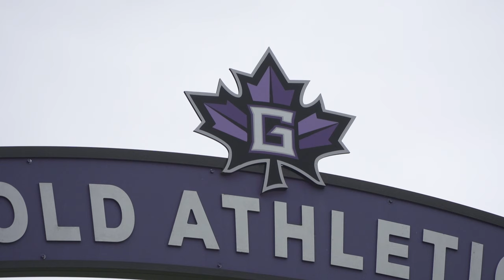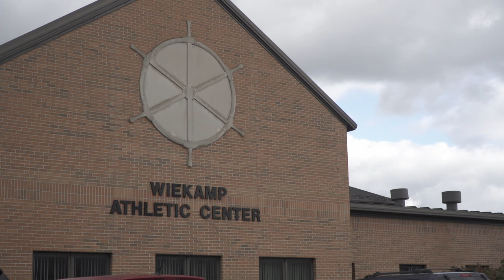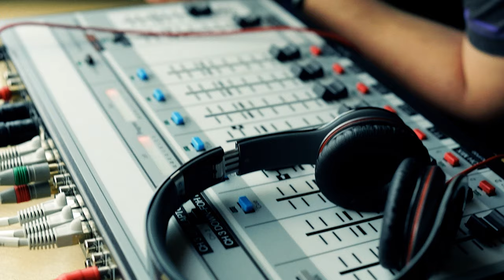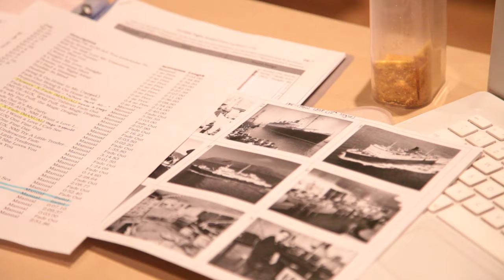The Globe Sports Corner: 11/3/21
On this episode of the Globe Sports Corner Tyson Miller hosts for the first time.
Miller sits down and discusses the creation of the US Highway 20 Cup rivalry between Goshen College and Bethel with Sports Information Director Tony Miller.
Meanwhile, Dante Stanton talks about the  return of Men’s Basketball player Austin Brannigan from injury as he looks to be a leader for the Leafs this season.
Plus, Cross Country head Coach Rustin Nyce stops by the studio to talk about his team's culture and their upcoming postseason. Cross Country is known for having a somewhat unique culture and Nyce has seen a lot of that turn into success on the course.

Nyce discusses that and more, on this episode of the Globe Sports Corner.